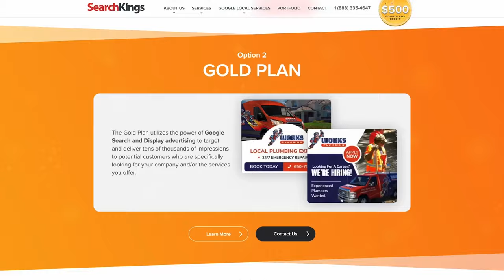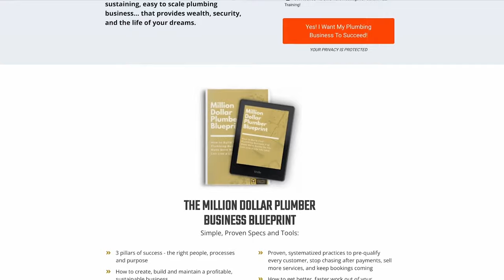How to Win at Life: Lessons from a Plumbing Business CEO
In this inspiring video, we delve into the life lessons of a successful plumbing business CEO and explore how to win at life through the lens of entrepreneurship. Discover practical insights on how to grow a plumbing business, from mastering plumbing pricing strategies to understanding job costing for maximum profitability.

Whether you're starting a plumbing business or looking for effective plumbing business tips, this video is packed with valuable advice. Learn how to develop a strong business mindset and what it takes to thrive as a plumbing business owner. We’ll share essential plumbing business ideas and plans to help you navigate the challenges of a home services industry.

Join us as we uncover the secrets to starting a plumbing business and the mindset shifts required to become a master plumber in your field. Don't miss out on this opportunity to gain wisdom from an experienced entrepreneur who has successfully built a plumbing empire. Tune in and take the first step towards your own success!